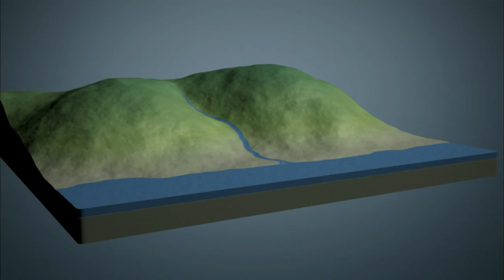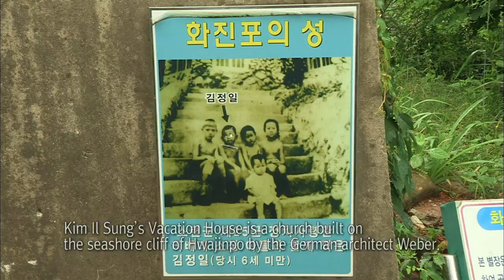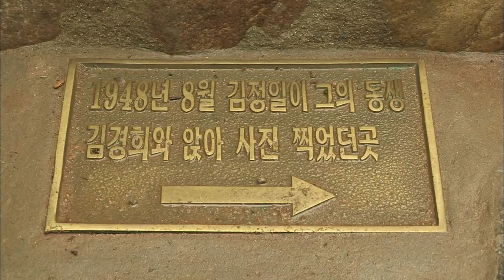Goseong Part4.The Villages of Jaran Island / 영어로 하는 한국기행